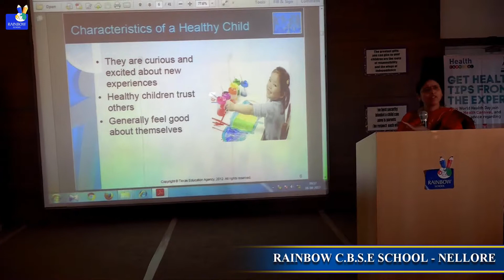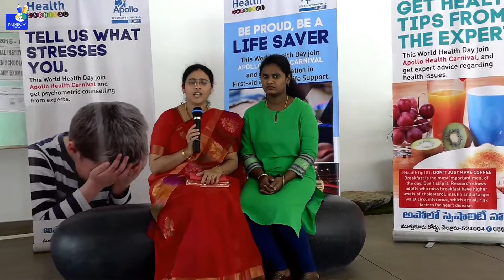WORLD HEALTH DAY 2017 - RAINBOW C.B.S.E SCHOOL - NELLORE